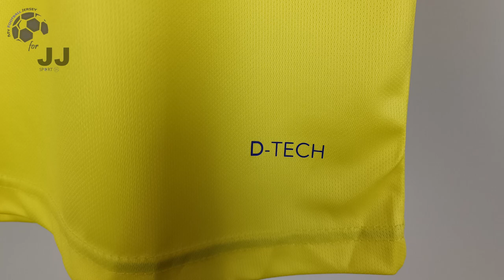Al Nassr Home Jersey 22/23 Ronaldo (JJSport24) Player Version Unboxing Review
Discover the 22/23 Al Nassr Home Jersey (Player / Match / Authentic Version)
It is customized with Ronaldo number #7! Watch till the end to see how the Al Nassr Home Jersey 22/23 fits!

You can use the $ 3 coupon to buy whatever you want on JJSport24 included the Al Nassr Home Jersey 22/23.

🕘 Timecodes
00:00 Overview
00:21 Details View
01:10 Ranking
01:58 Dimensions & Try On

Please watch the Al Nassr Home Jersey 22/23 video review in 1080p (HD) 📺

Follow me also on TikTok @my.football.jersey to watch the Al Nassr Home Jersey 22/23 video review in a different way. 💥